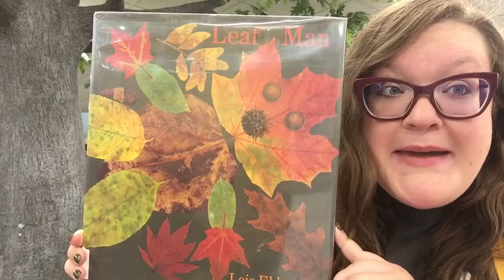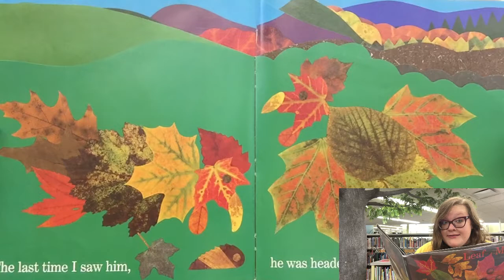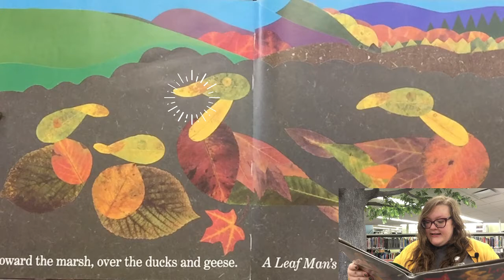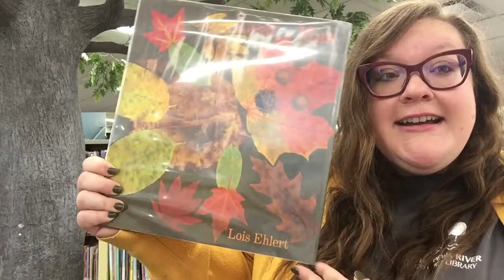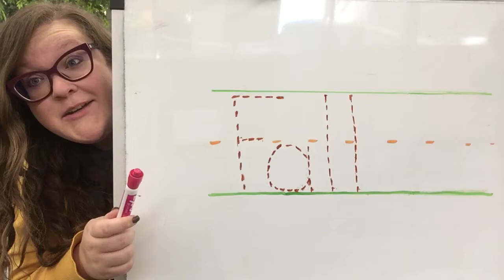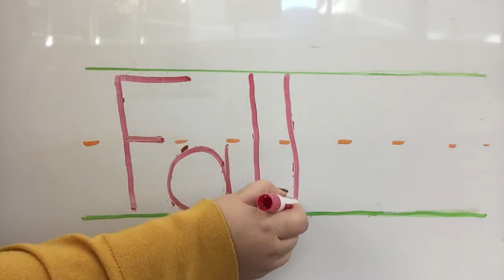Virtual Storytime Fall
The leaves are changing and its time for autumn! Come read, write, talk, play and sing with us at the Chippewa River District Library  in our latest fall themed storytime!